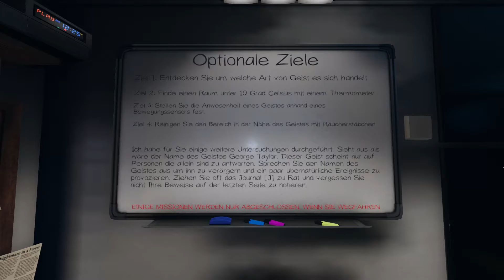👻 PHASMOPHOBIA 👻 #3 [Lv. 136] Mein sympathischer Nachbar George...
Hey Leute,

und herzlich willkommen zu einer weiteren Folge Phasmophobia. Diese Folge hat mir besonders Spaß gemacht auf zu nehmen, denn wir sind meinem sympathischen Nachbarn George begegnet, als ich sein Rattenproblem loswerden wollte. Viel Spaß!